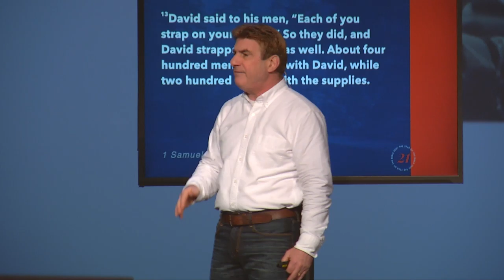Each of you strap on your sword!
Excerpt from "1 Samuel", a teaching by Pastor Ken Vance.